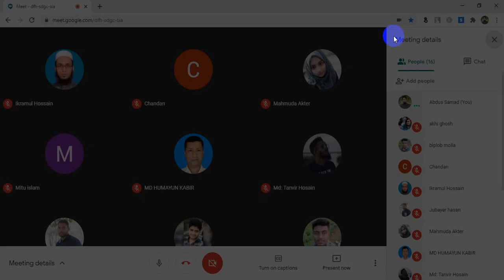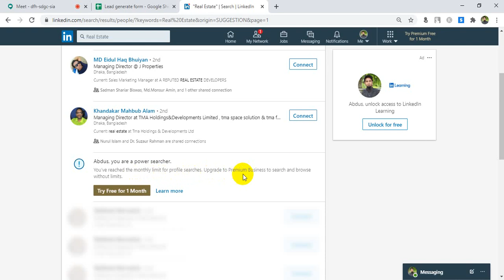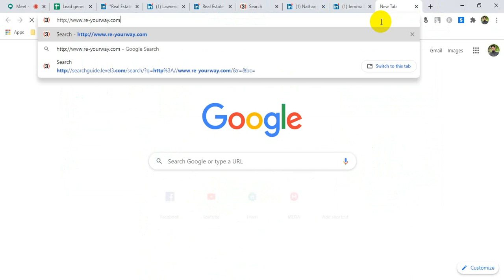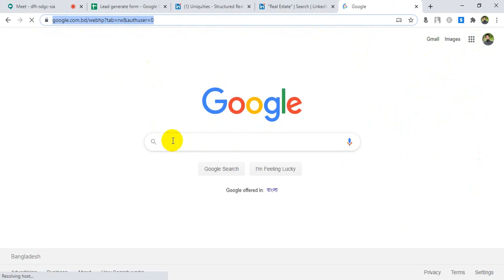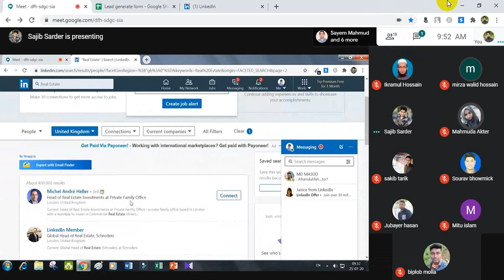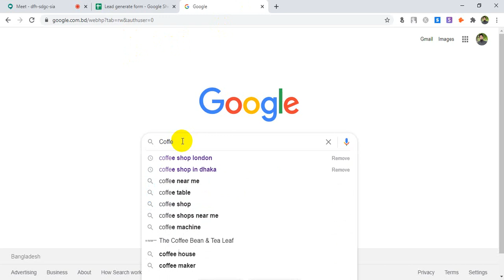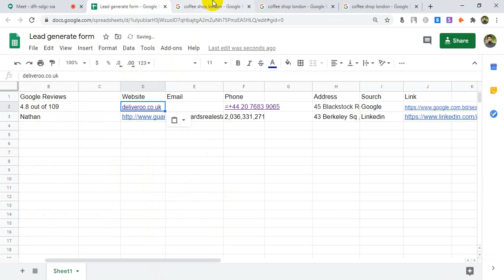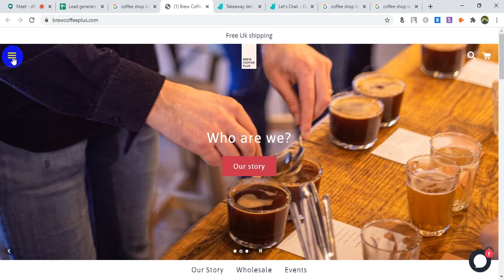Faridpur Digital Marketing | Batch - 785 | Class - 16